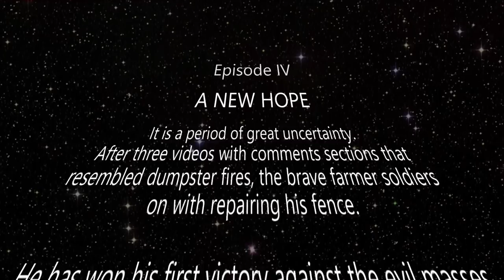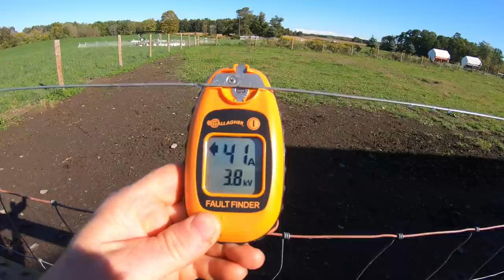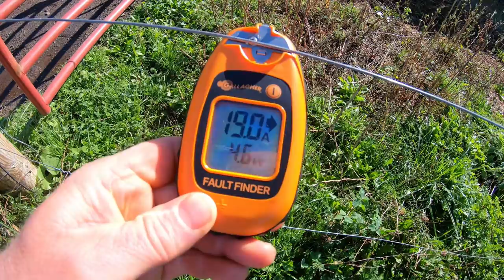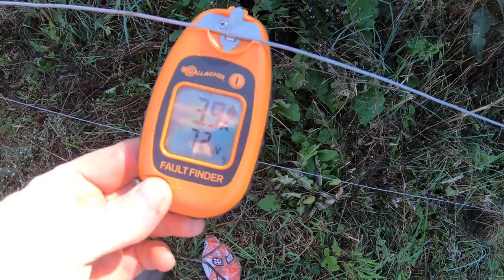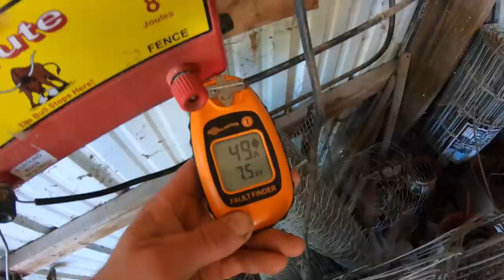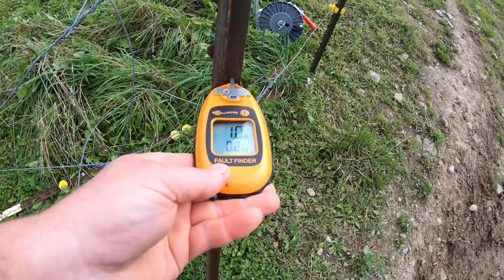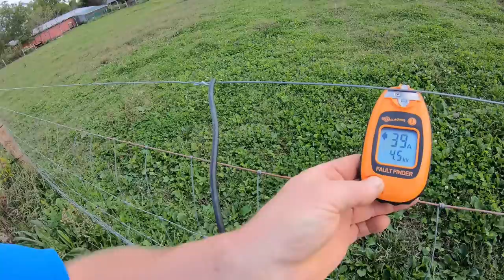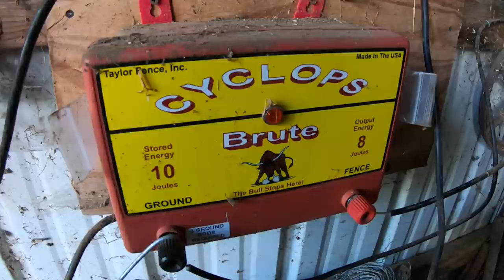FENCE WARS - The SHOCKING Conclusion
FENCE WARS part IV, A New Hope! Armed with a fancy new fault finder and voltage tester, I head back out to use a more scientific method to figure out what is wrong with my electric fence. And the results are SHOCKING!